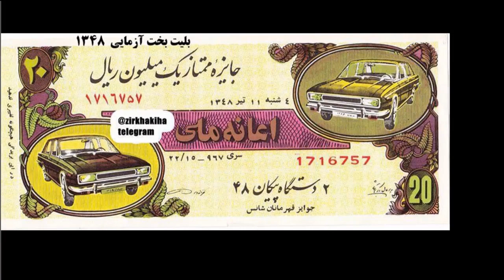مهستی- رنگ شب ، آهنگ زیرخاکی